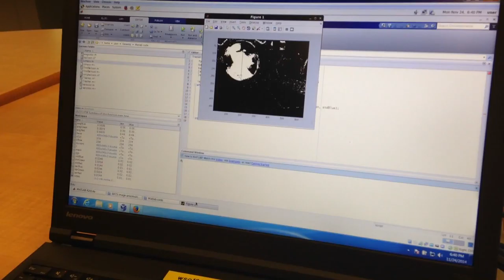Lab 8 image processing: the cross following the center of the balloon